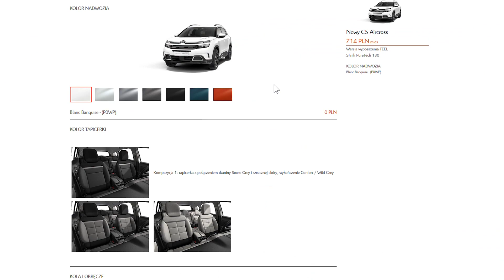Citroen C5 Aircross w finansowaniu SimplyDrive | Citroen Zdunek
C5 Aircross to najbardziej komfortowy i luksusowy model z aktualnej oferty marki Citroen. Jako że wartość samochodu jest dość wysoka, większość osób decyduje się na zakup za pomocą różnych finansowań. Poznaj swoje możliwości! Dowiedz się, jak możesz zaoszczędzić i cieszyć się nowym samochodem.

Citroen Zdunek - jedyny w Gdańsku autoryzowany salon i serwis marki Citroen w Gdańsku. Jesteśmy na alei Grunwaldzkiej 295.

Zapraszamy do zapoznania się z ofertą naszego salonu sprzedaży oraz usługami autoryzowanego serwisu Citroena. W naszej ofercie mamy samochody osobowe, jak i dostawcze. Dokładamy wszelkich starań, aby Twój nowy Citroen spełniał wszystkie Twoje oczekiwania.

Od ponad 40 lat, jako Grupa Zdunek staramy się spełniać Państwa oczekiwania.

Wiemy, że zaufanie buduje się latami, dlatego każdego dnia ciężko pracujemy aby niezmiennie, było ono wśród naszych klientów bardzo wysokie.

Serdecznie zapraszamy do naszych salonów sprzedaży oraz do kontaktu.